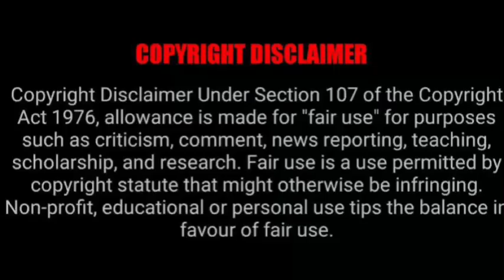Eh Kubi! Thuli Phongolo deletes everything on her Instagram 💔